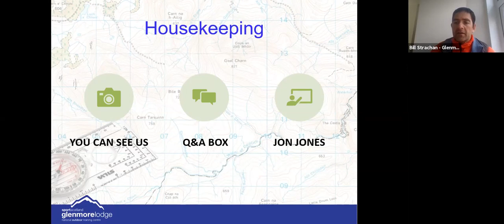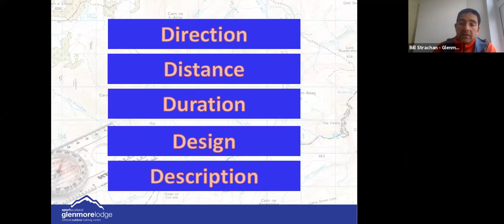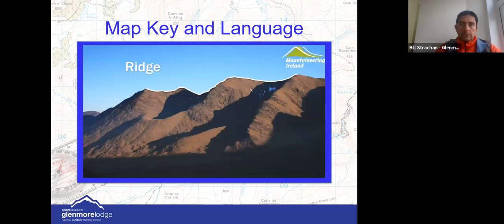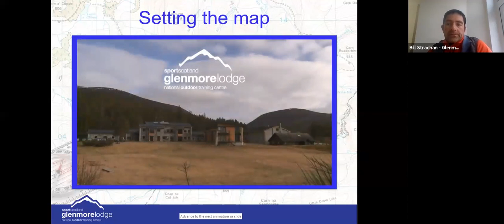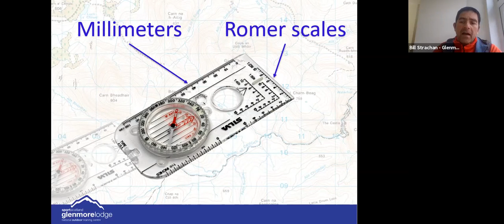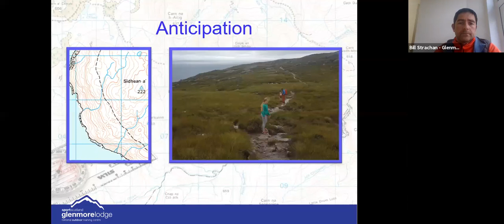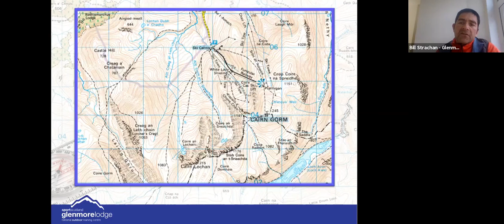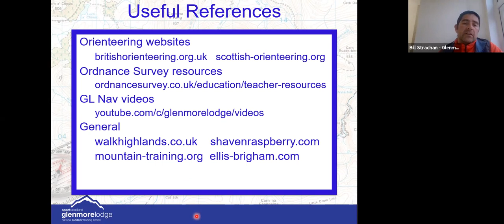SESSION 1: NEW TO MAPS & NAVIGATION.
In this introductory session, hosted by Bill Strachan; Senior Instructor at Glenmore Lodge we will introduce you to what maps we might choose to use to go low level walking or hill walking, how features look on the map to the ground, and a simple template to help plan a successful walk at any level.